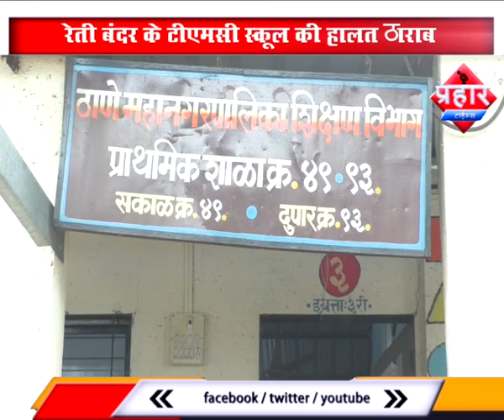टीएमसी स्कूल में बारिश के पानी में बच्चे पढ़ने को मजबूर , Prahar Times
टीएमसी स्कूल में बारिश के पानी में बच्चे पढ़ने को मजबूर

रेती बंदर के टीएम सी स्कूल की हालत खराब

ऊपर छपरा से क्लास रूम में पानी बारिश का टपकता है

prahar times